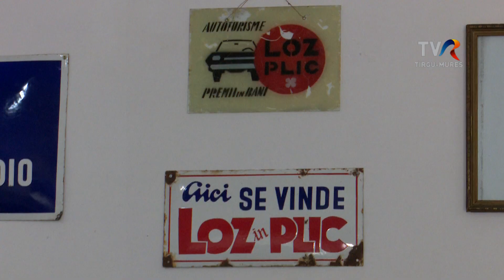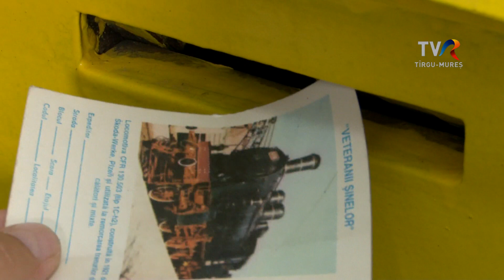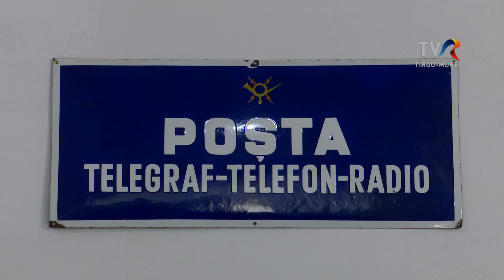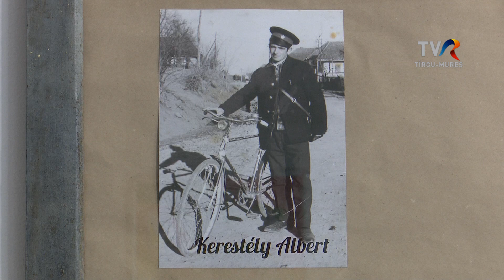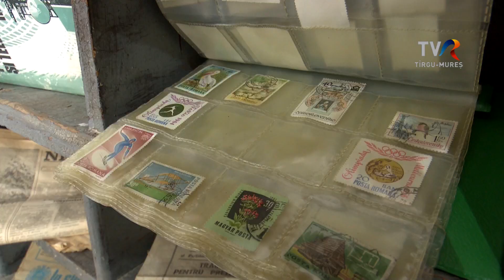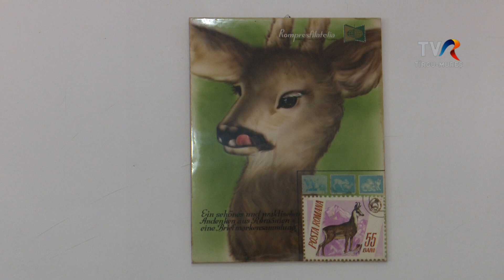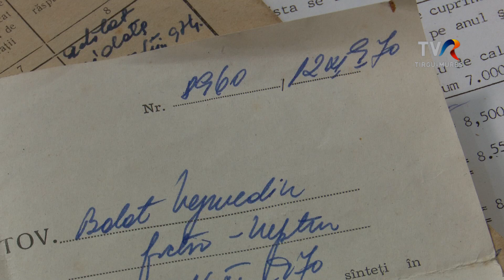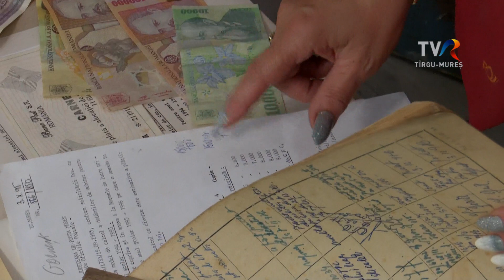PORTRÉ DEÁK ANNA 1. rész